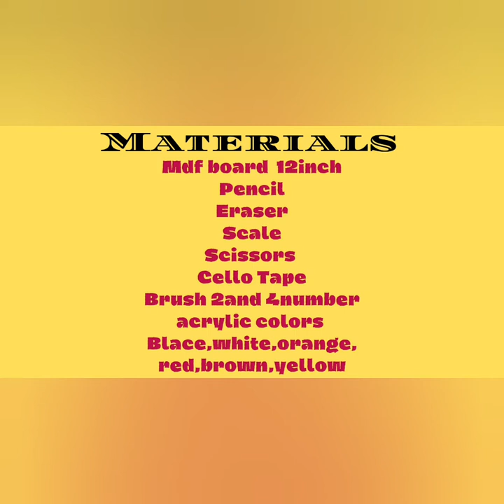acrylic painting on mdf board/home decor ideas/acrylic painting/sunset painting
Amuvi's lifestyle
acrylic painting on mdf board
home decor ideas
acrylic painting
sunset painting
round shape painting
circle shape painting
simple and classy painting